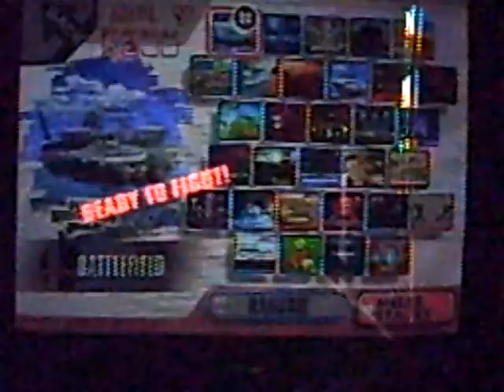jestr(olimar) vs jnsr(yoshi) Round 4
Jnsr and I having some friendly matches.